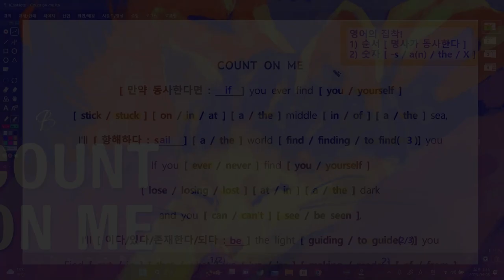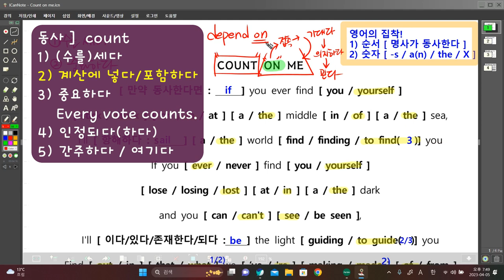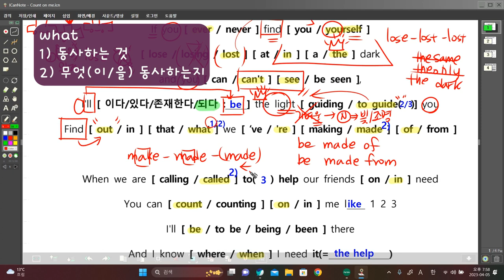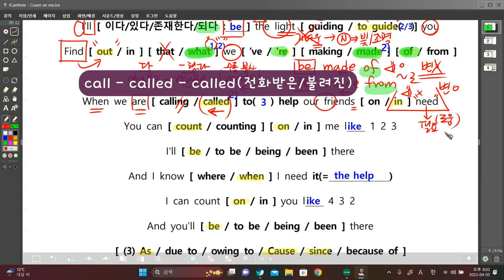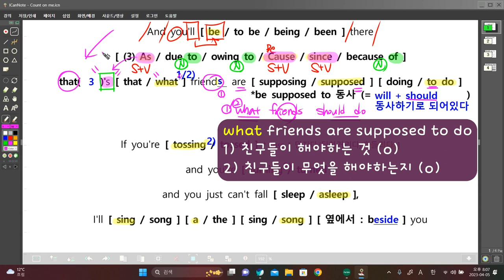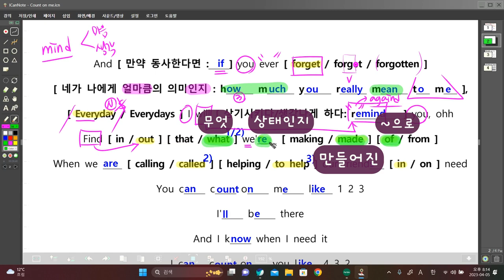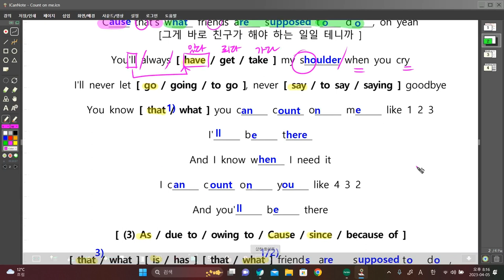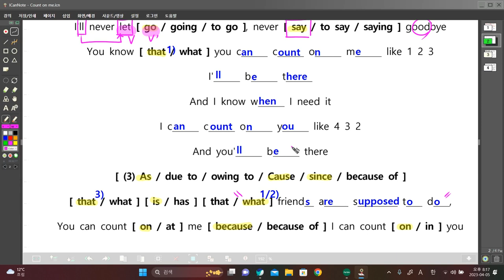이정도면사랑인데?! [ Count on me ]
-기가 막히게 써먹었다 [ count ]
-접촉에서 시작해서 기대고 믿는 것까지 다 하는 [ on ]
-원빈이 원빈을 봤다 [ 재귀대명사 ]
-낑겨있는/오도 가도 못하는 [ stuck ]
-be made of VS be made from
-그러기로 했잖아! [ be supposed to ]
-니 머릿속에 다시 넣어줄게 [ remind ]